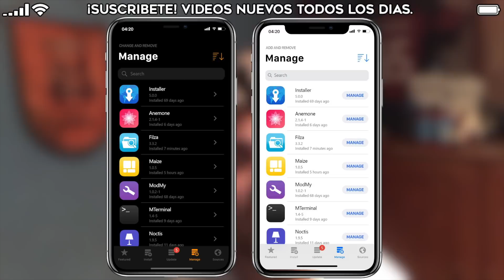INSTALLER 5 TIENE MODO OSCURO Y MÁS ¡CYDIA NO LLORES!